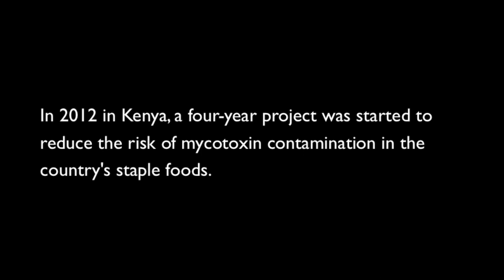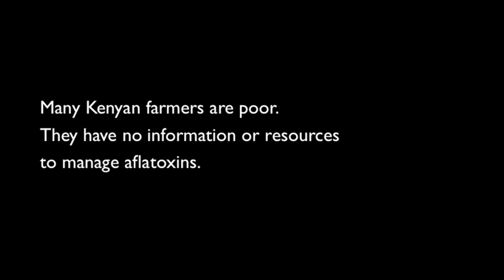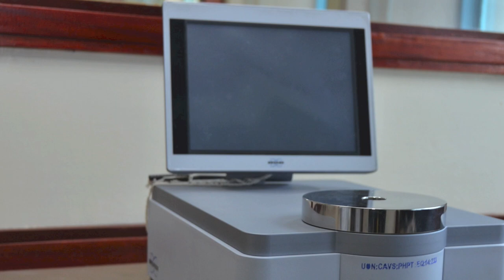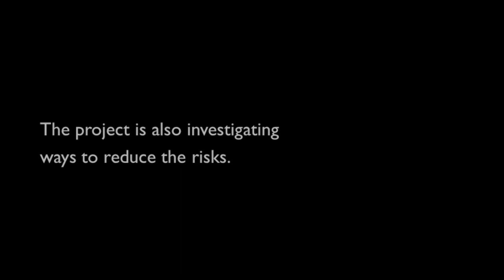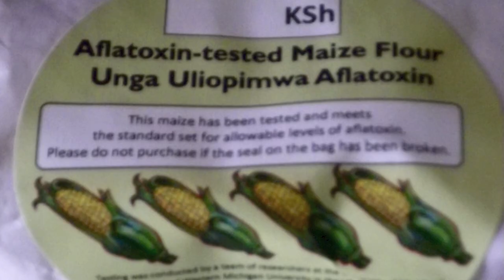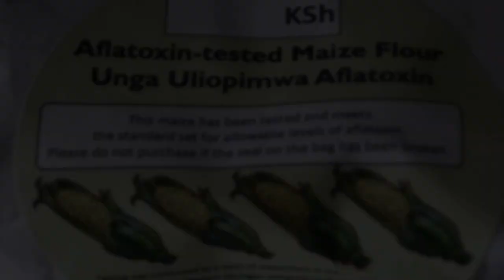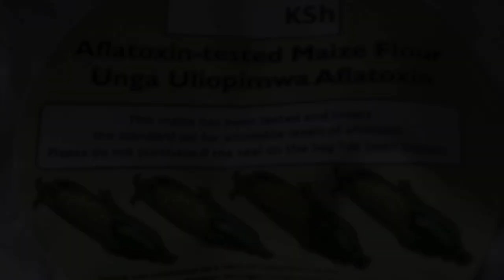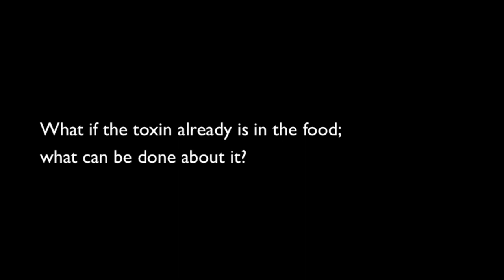Fighting aflatoxins: Reducing risks in Kenya's food chains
This film tells the story of a four-year project that is mitigating and measuring the risk of mycotoxins in maize and dairy products for poor consumers in Kenya.